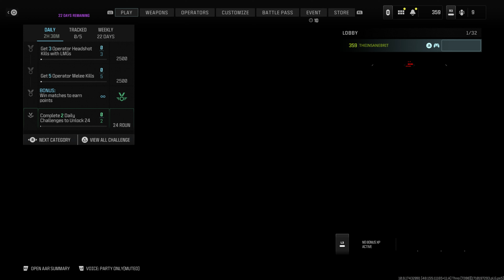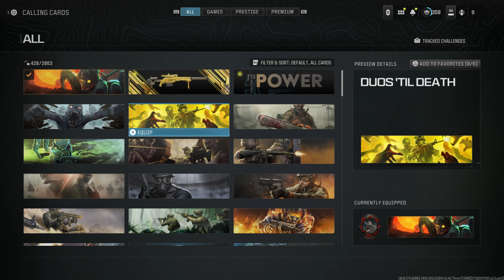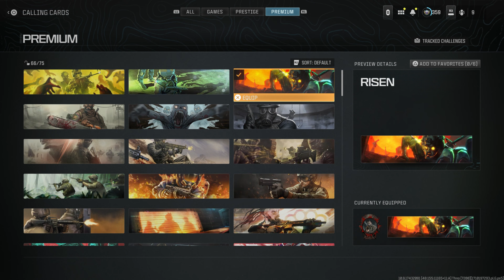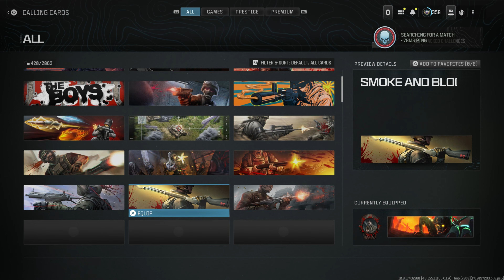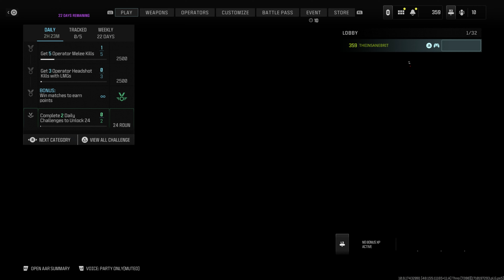Call Of Duty Modern Warfare 3 | Multiplayer | Season 2 | #27 OLD FAITH - CROCUS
Watch me play as a sniper with the old faith and crocus

Content Schedule

PC Specs

Motherboard

Processor

Graphics Card

Memory

Hard Drive

2TB Hard Drive

500GB NVMe M.2 Solid State Drive

WiFi

600Mbps USB Wireless Network Adaptor

Warranty

Motherboard

Power Supply

700W 85+ Gold Rated PSU

Operating System

Lighting

Fans